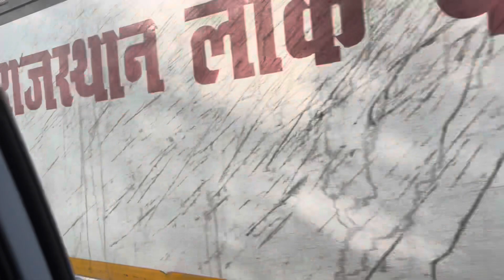FIRST DAY IN COLLEGE AFTER ENDSEM